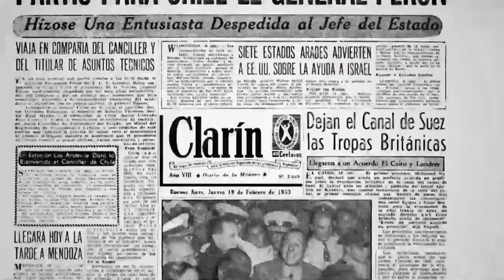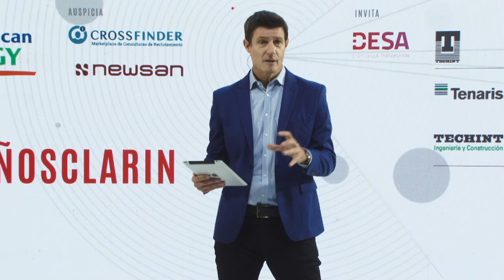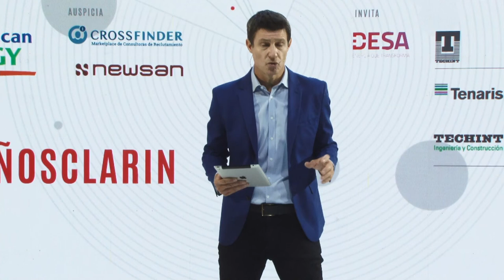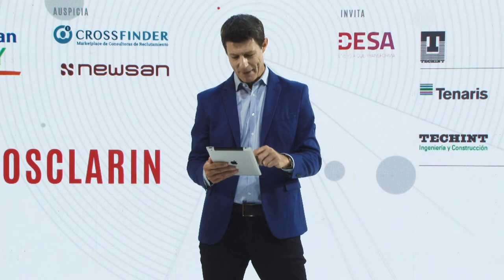"El mundo después de la pandemia": charla con Edmund Phelps y Juan Vicente Sola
Phelps y Sola son los invitados del octavo encuentro del ciclo de charlas virtuales del que participan referentes globales de la política, la economía y el pensamiento. Una iniciativa en el marco del 75 aniversario de Clarín. Más